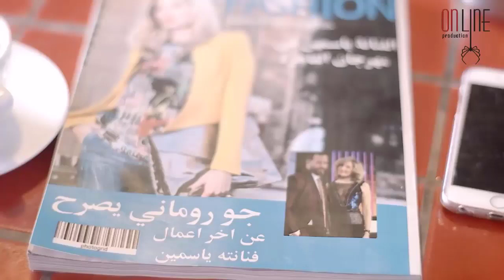شكلو فادي اخوها لمايا عامل مذكرت بحث عن اختو علاقات خاصة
علاقات خاصة مسلسل عربي من إخراج رشا شربتجي، ومن إنتاج شركة أون لاين برودكشن، صَدر المسلسل في أواخر سنة 2014، في حين انتهى عرضه في شهر يناير من سنة 2016، وقد قامت قناة دوزيم بشراء حقوق البث من أجل إعادة نقل المسلسل في المغرب، كان هذا في شهر يوليو من سنة 2017